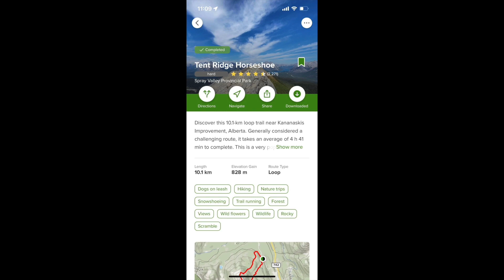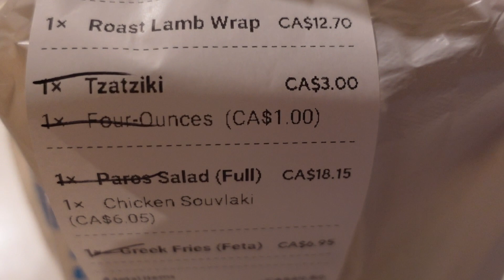Living in Calgary Alberta | VLOG | Kananaskis Hike | Lifestyle -- Patricia Ling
Hi Everyone!!

This video is based by my personal experiences and what I have went through personally, others may have different experiences
Friday:
Paros Greek Food

Saturday:
Tentridge Horseshoe Hike - Kananaskis Alberta

Sunday:
The core shopping centre
Simons
Shoppers

If you like my video and if you would like me to make any other videos based by my experience I will be happy to make one for you, Or if you want to see any different types of videos on my channel let me know!

Want to know where you can buy my camera, microphone, and setup? I got you!

Memory Card